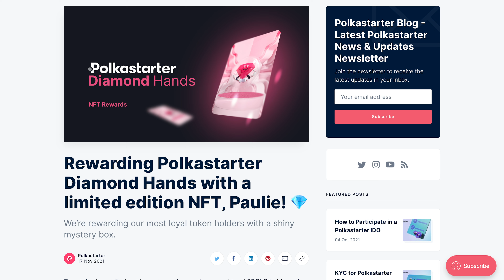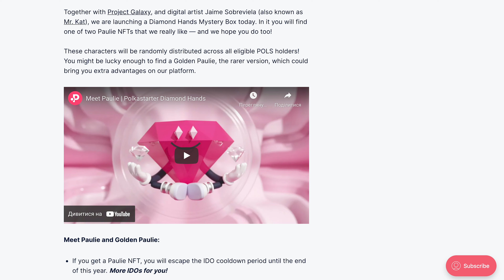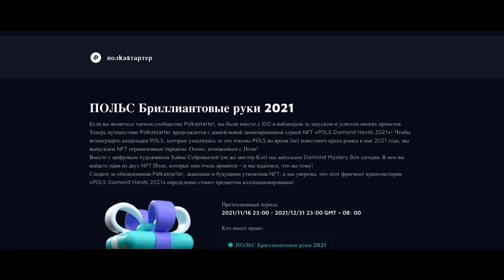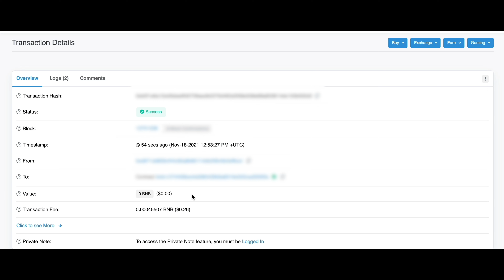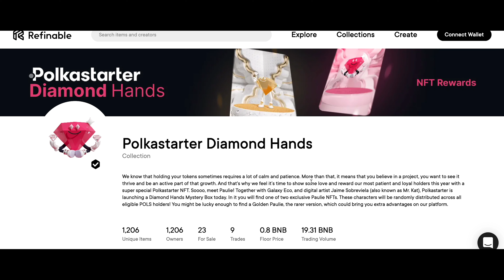Polkastarter подарок холдерам • инструкция как получить NFT • какие преимущества?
Приветствую! Сегодня в видео покажу как забрать свое NFT от Polkastarter. Polkastarter подарок холдерам • инструкция как получить NFT • какие преимущества?

📌Ссылки из видео:

💸Полезные ссылки:
💥Курс инвестирования в Токенсейлы от Blondychain Academy